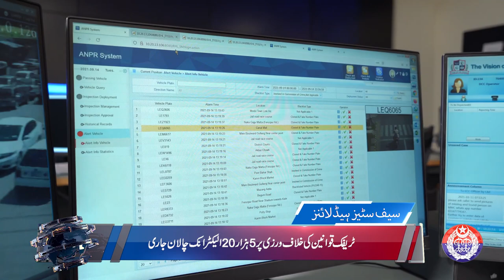Punjab Police News Bulletin | 22 February 2024